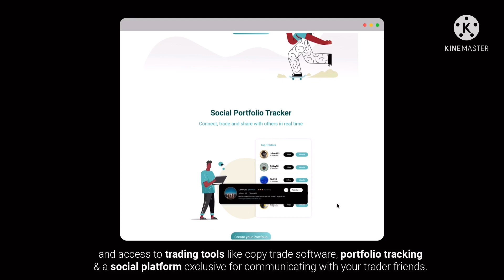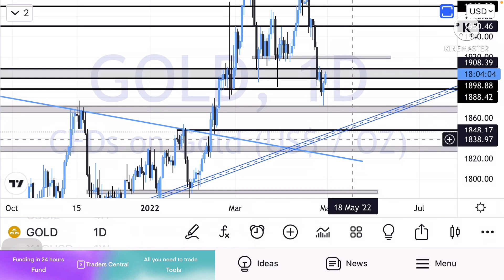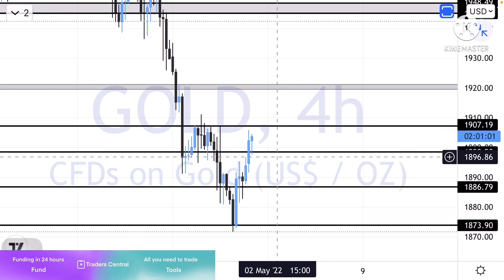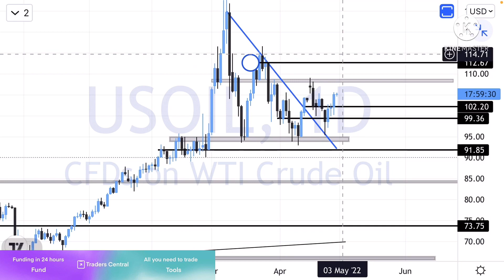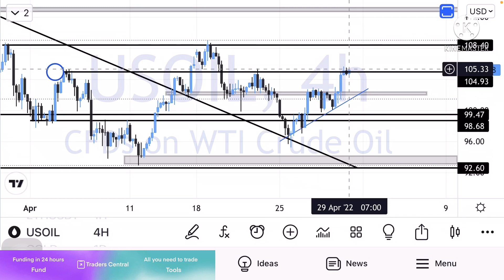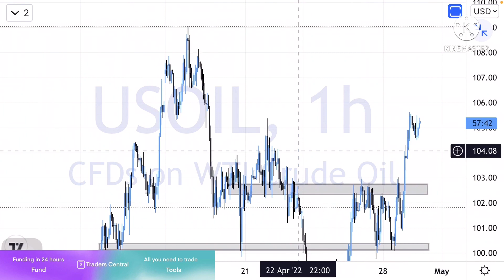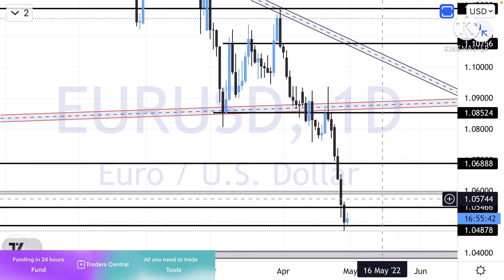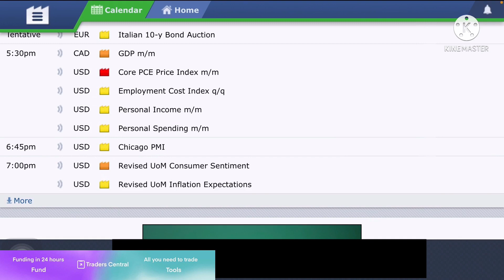XAUUSD GOLD GBPUSD EURUSD OIL Analysis today 29 April 2022 | TRADE TRACK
Dont worry click on the link below and  get funded now.

Hello Traders welcome to Trade Track.
 Its XAUUSD GOLD Daily analysis for 29 april 2022.
EURUSD Daily analysis for 29 april 2022.
GBPUSD Daily analysis for 29 april 2022.
US OIL Crude oil Daily analysis  for 29 april 2022.

Daily resistance of XAUUSD is at $1910
Daily  support of XAUUSD is at $.1885

TIMESTAMPS
00:00 INTRO
00:40 GOLD ANALYSIS TODAY
05:16 WTI CRUDE OIL ANALYSIS
07:30 GBPUSD ANALYSIS TODAY
08:24 EURUSD ANALYSIS TODAY
09:12 FUNDAMENTAL NEWS TODAY

Rules
1. Follow Money management & Risk management.
2. Never trade without a confirmation.
3. Never rely on signals, do your own analysis and research too.
4. Read the disclaimer and be 100% responsible for your own actions.